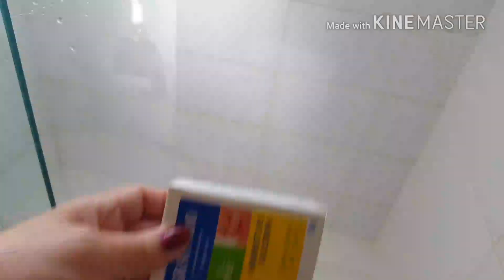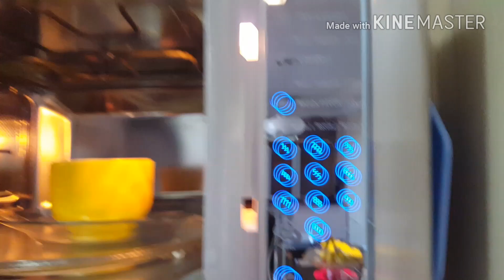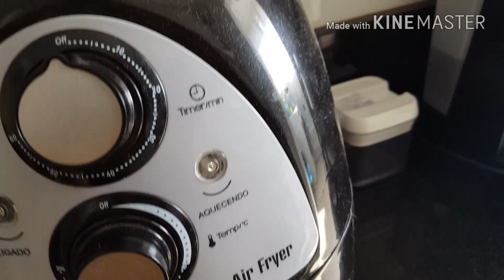ROTINA DOMÉSTICA: ACHO QUE PERDI O FOCO 😐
Oie... Gente que casa bagunçada...